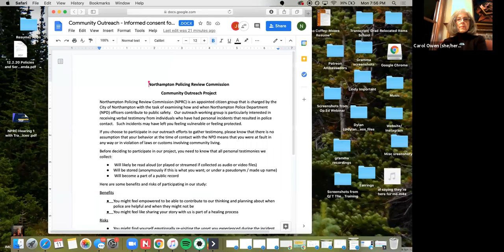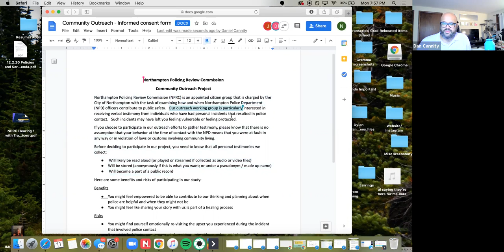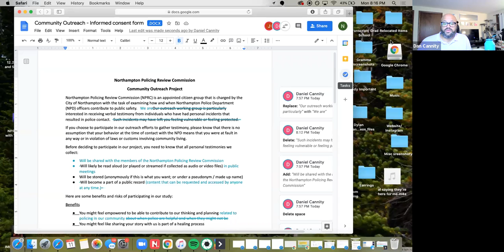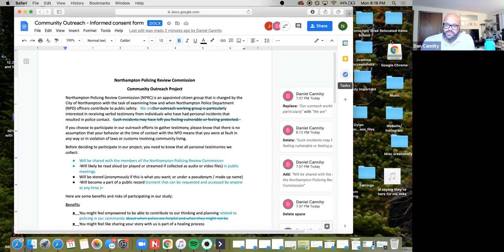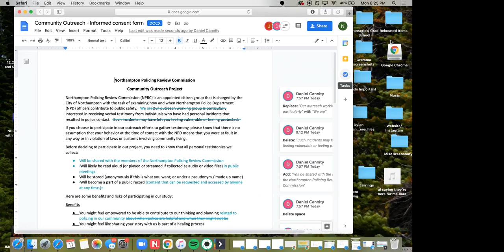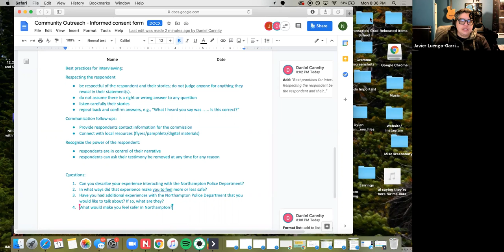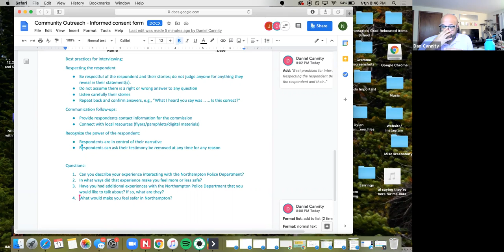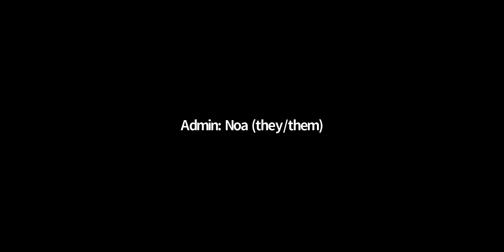Outreach Committee - Policing Review Commission 1/12/21